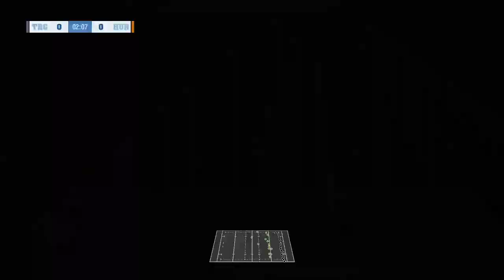Rugby Challenge 4 Guru Vipers World League vs Hurricanes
After our brilliant victory the game before,this Vipers side will be confident going into this game against the Hurricanes,but will we be too confident and pay the price or will be finally play to our true potential?